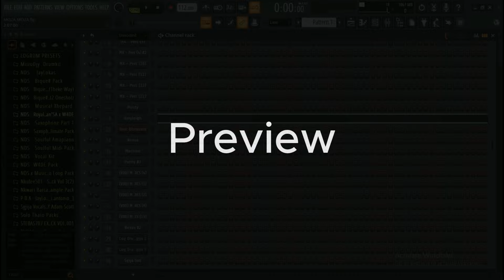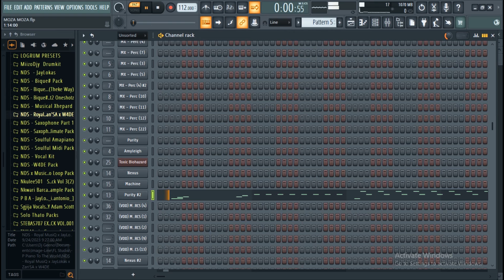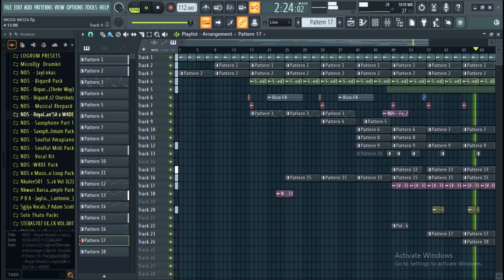How to Make Harvard like Djy Biza || Amapiano Tutorial in FL Studio 2024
Fl Studio, Djy Biza, Mr JazziQ, Harvad, Black is Brown, Amapiano,South Africa, Music, How To, Fl Studio Tutorials

The rest of my Music can be
Found Here👇

Bless Up✌️💯